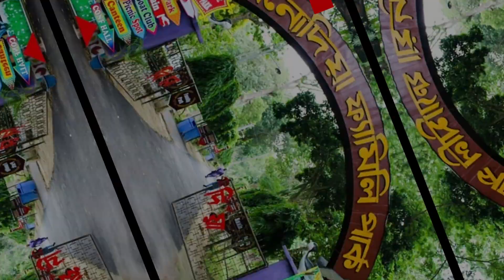Magura District Tourist Place| NS TOP 10 | Bangladesh Travel | Magura District Historical Place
Here we mention Magura district travel specially Magura tourist Place and historical spot and attraction of Magura. In short top 10 travel places in Magura. Bangladesh tourism is growing among various districts Magura tourist attraction is one of them. Here ,tourist place of Magura showed in this NS top 10 video. This video is very helpful travel guide for travel Magura. Raja Sitaram Roy Palace,Magura Atharo-Khada Mothbari Shiddheshwari Moth,Fort of Debal Raja,Binodia Family Park ,Sreepur Jamindar Palace,Vater Vita,Switch gate,Nangta Babar Ashrom,Arpara Bridge,Vaina Mor

NS TOP 10 Magura  Top 10 Tourist Attraction

00:00  Info
00:02 Raja Sitaram Roy Palace
00:10  Magura Atharo-Khada Mothbari Shiddheshwari Moth
00:18  Fort of Debal Raja
00:26  Binodia Family Park f
00:35  Sreepur Jamindar Palace  Magura.
00:45  Vater Vita
00:52  Switch gate
01:00  Nangta Babar Ashrom
01:08 Arpara Bridge
01:17 Vaina Mor

CONTRACT US:
Rezwanur Rahman NS